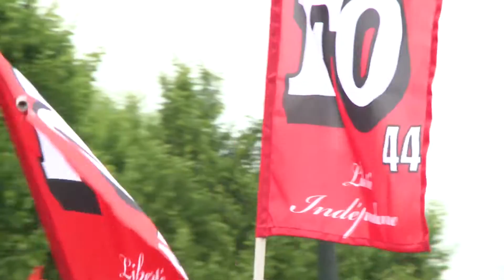Loi travail : l'intersyndicale délocalise sa manif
L’intersyndicale a tenté de mobiliser les salariés de Nantes-Est. Cet après-midi vers 15h30, au moins 2 mille personnes se sont réunies dans le secteur Haluchère, au Nord Est de Nantes. Ils se sont ensuite dirigés vers la zone d’activités voisine pour tenter de convaincre les salariés de rejoindre le mouvement.